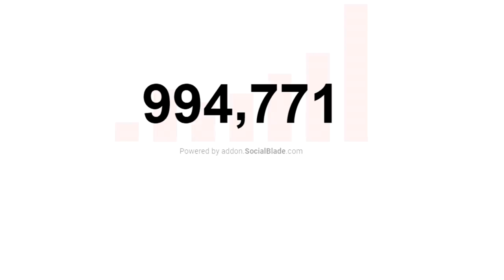USING EVERY TAKEOVER ON NBA 2K20 IN ONE VIDEO